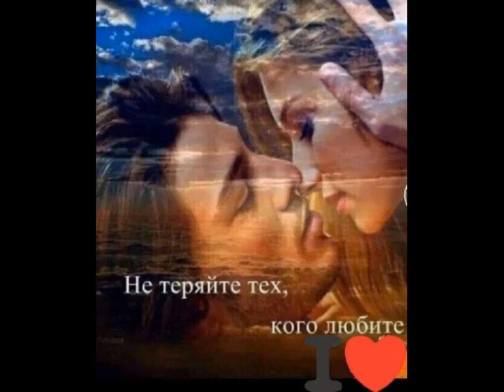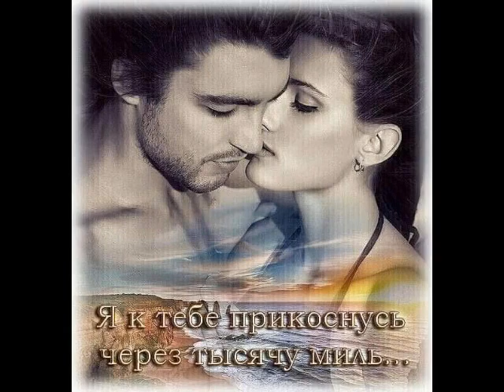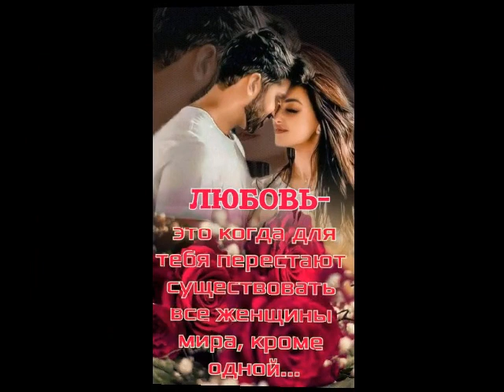В городе дождь от ТАТЬЯНОЧКИ.) (д)